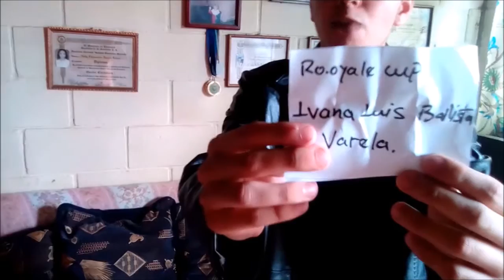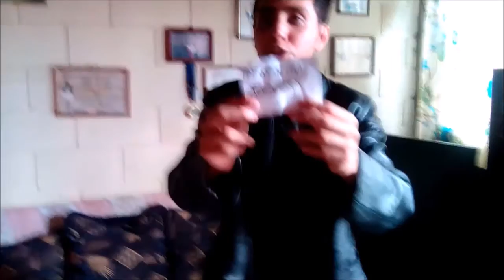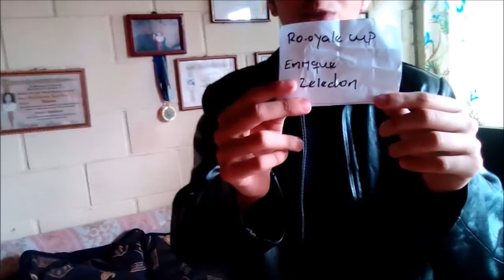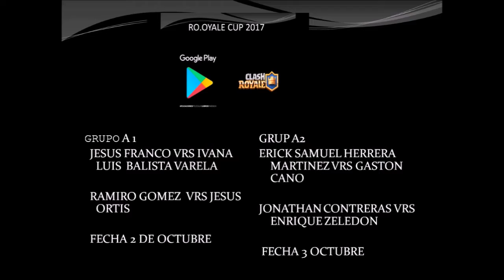LOS PRIMEROS 8 SELECCIONADOS GRUPO A1 Y GRUPO A2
SI AUN NO TE HAS INSCRITO TE DEJARE EL LINK DEL VIDEO PARA QUE PUEDAS VER LOS PASOS A SEGUIR PARA PODER INSCRIBIRTE